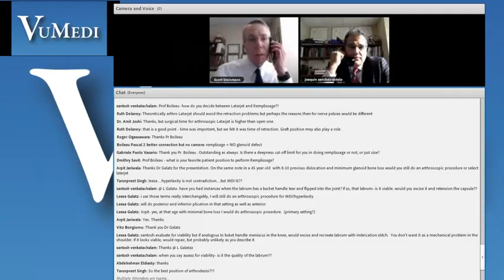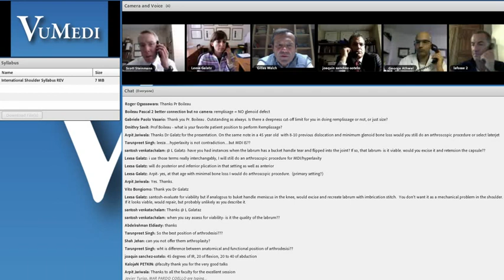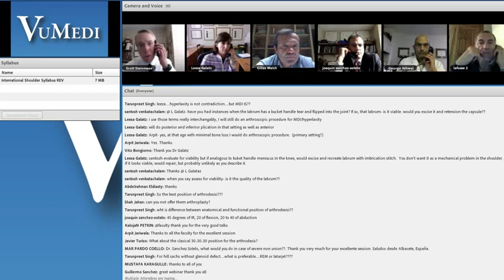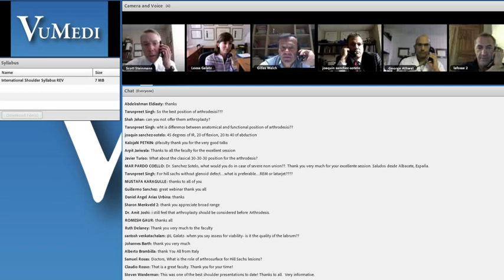International Shoulder Instability Symposium Discussion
Discussion on International Shoulder Instability Symposium.